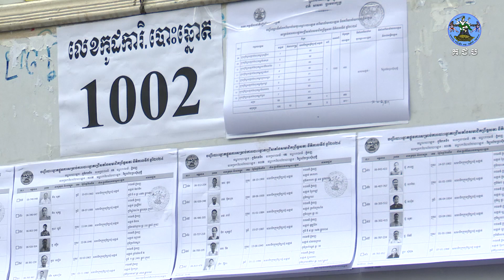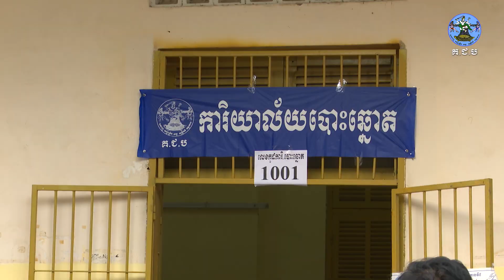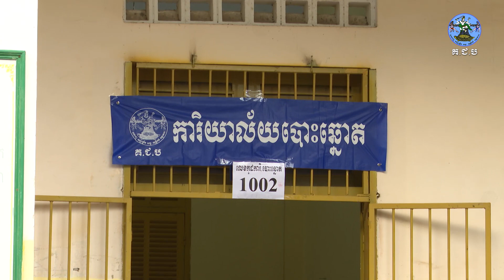ព័ត៌មានថ្មីពី គ.ជ.ប៖ ប្រធាន គ.ជ.ប ចុះត្រួតពិនិត្យការិយាល័យបោះឆ្នោត នៅថ្ងៃបោះឆ្នោត